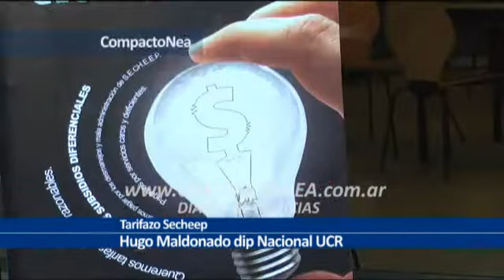Maldonado :Secheep tendrá que devolver en efectivo o en crédito en las próximas facturaciones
El diputado nacional de la UCR Hugo Maldonado en conferencia de prensa brindo detalles de como sera o como actuar para hacer el tramite para la devolución del tarifazo de Secheep